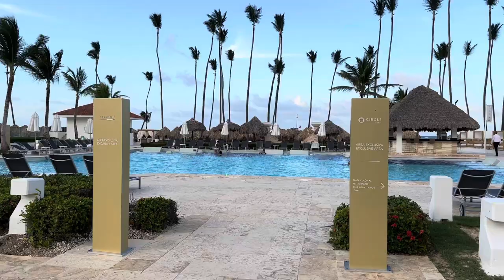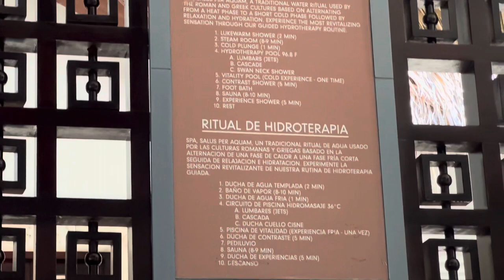Punta Cana DR | Family Travel Vlog | Melia Garden Suites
Hey Beautiful ppl!

June 2023 my family and I traveled to Punta Cana in the Dominican Republic and stayed at the most beautiful serene all inclusive Melía Garden Suites! This resort is great for children of all ages…they have kiddie pools and play areas for the kiddies.

The Garden suites were absolutely breathtaking with the most constant beautiful scenery and views. The customer service was great too!

This was such a memorable amazing experience for my family and I want to do this at least once a year. We even noticed how happy and full of life the baby was! And honestly it was the most time he got to spend with us since he started daycare so he loved the quality time we spent. I didn’t know how important traveling with your children is until this trip! I suggest we all make this a THING!

The food was pretty okay. In the vlog I mention the good places to eat on the resort. The room service food wasn’t all that good but it wasn’t terrible. Overall I rate our trip a 9.2/10. I would definitely travel here again!